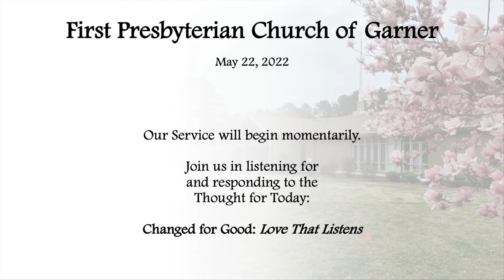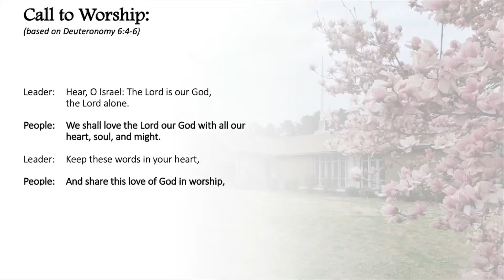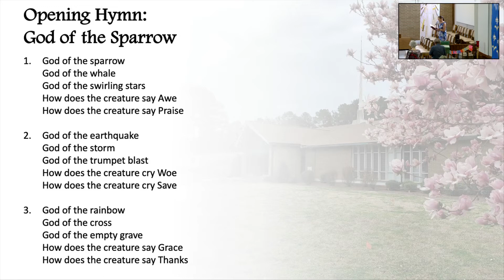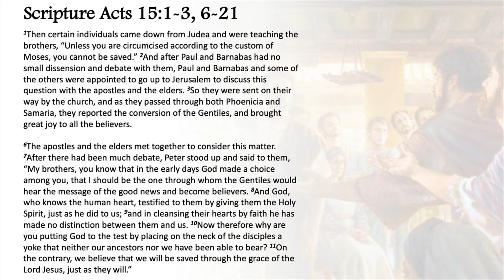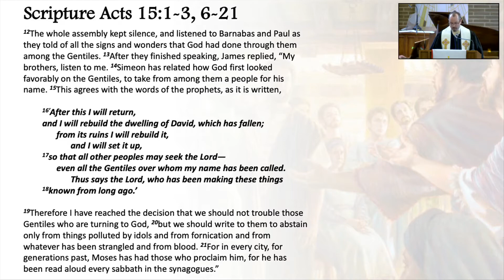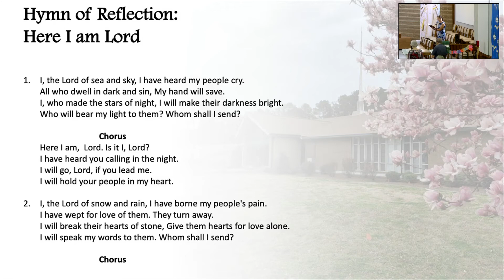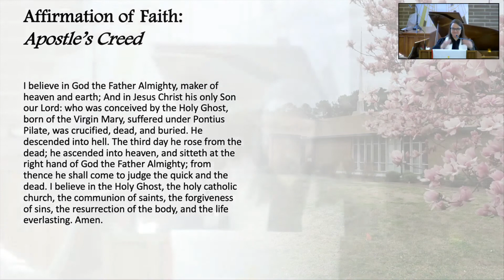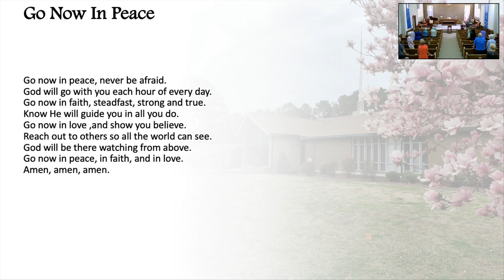First Presbyterian Church of Garner, Sunday Morning Service -- May 22, 2022